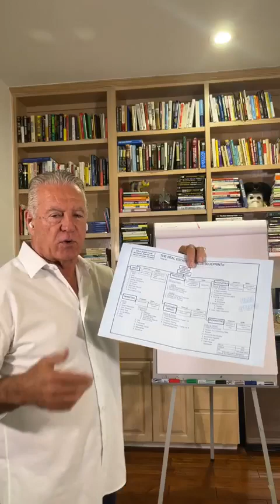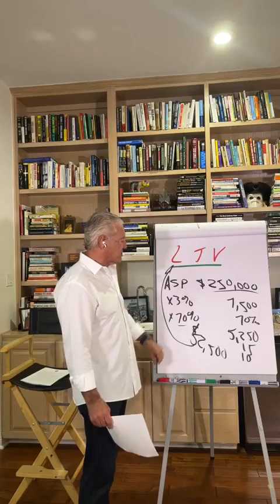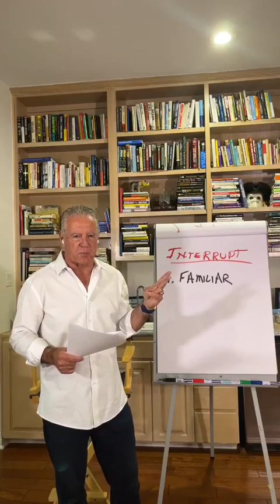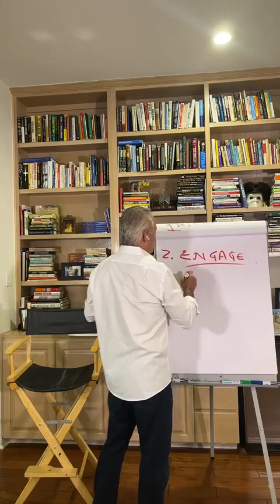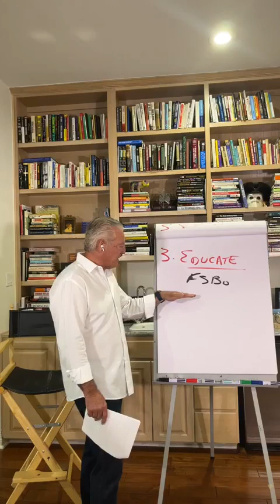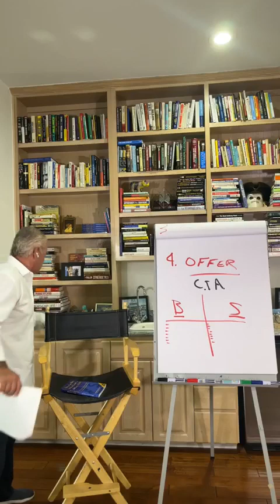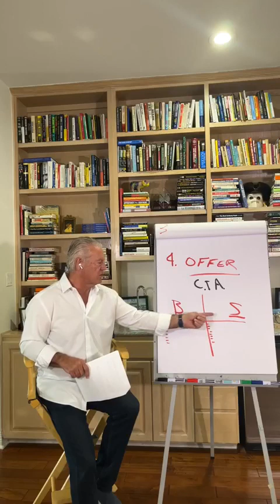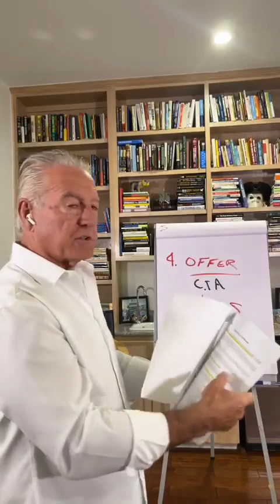Wednesdays With Wayne - 4-Step Marketing Ad Formula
When it comes to Real Estate, in order to be the best, you have to learn from the best!
On this weeks episode learn about the 4-Step Marketing Ad Formula